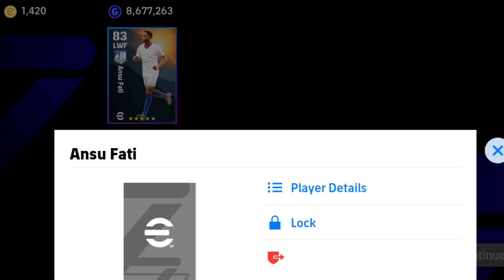How to buy Ansu Fati in eFOOTBALL 2024 / Ansu Fati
Hello

Hello to the channel
eFOOTBALL 2024 MOBILE
welcome
I hope I can help you build an amazing team

New eFootball 2024 mobile news and updates
I announce to you
Legendary players of the future

And all the amazing tips and tricks
Announcing the best (team style, tactics, composition, player promotion)
Best goals, skills

I will be making more videos to help you build your amazing team